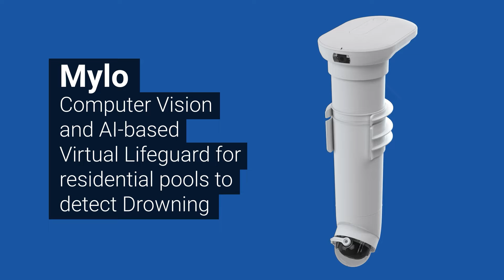Coral Smart Pools - Mylo Animation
Client: Coral Smart Pools
Category: Product Movie
Work: Animation & Production
Year: 2022

Dreams & Magic Ltd. is a production company that specializes in producing commercials, promotional films, promotional films and animation, augmented reality and virtual reality. Dreams & Magic Ltd has produced over 1000 videos and animation and various applications, for companies in Israel and around the world, in the field of advertising, marketing, training and image. As pioneers and leaders in the field, we place emphasis on creativity, and the use of advanced technologies, and invest a lot of time and effort in each customer to produce a prominent and creative product for him, who also knows how to do the marketing work. You are welcome to view our portfolio and be impressed by the variety of films and content we have produced.

 Dreams & Magic Ltd.הינה חברת הפקה המתמחה בהפקת פרסומות, סרטי תדמית, סרט תדמית ואנימציה, אוגמנטד ראליטי ומציאות מדומה. Dreams & Magic Ltd הפיקה מעל 1000 סרטי וידאו ואנימציה ואפליקציות שונות, עבור חברות בישראל ובעולם, בתחום הפרסום השיווק, ההדרכה והתדמית. כחלוצי ומובילי התחום, אנו שמים דגש על הקריאייטיב, היצירתיות והשימוש בטכנולוגיות מתקדמות, ומשקיעים זמן ומאמצים רבים בכל לקוח על מנת להפיק עבורו מוצר בולט ויצירתי, שיודע גם לעשות את העבודה השיווקית.  אתם מוזמנים לצפות בתיק העבודות שלנו ולהתרשם ממגוון הסרטים והתכנים אשר הפקנו.
אם יש לכם שאלות נוספות התקשרו: 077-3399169